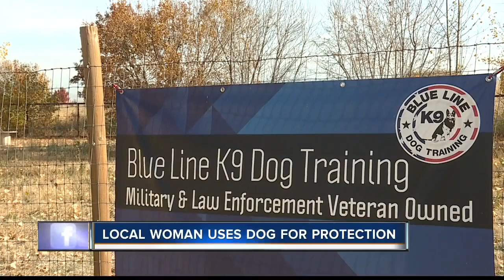Local women uses dog for protection on command